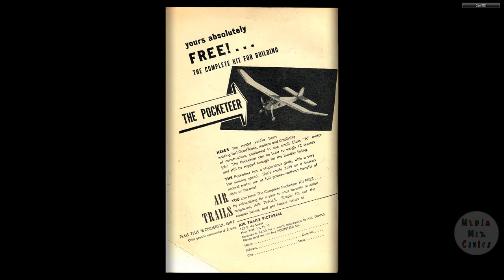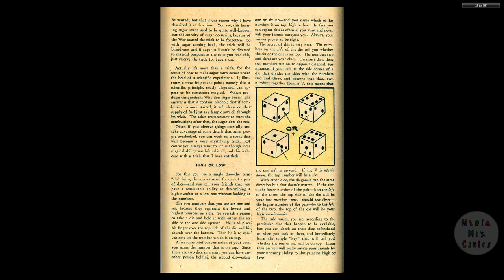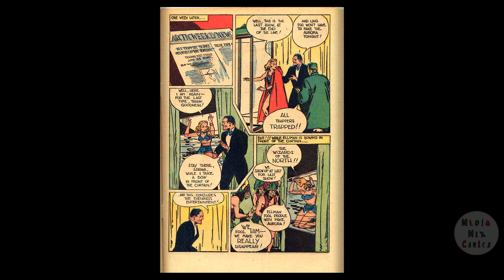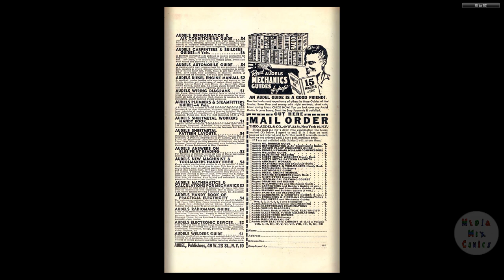Super Magician V05 #07